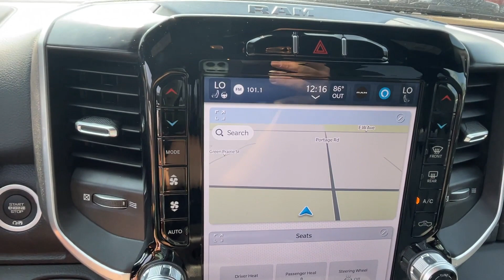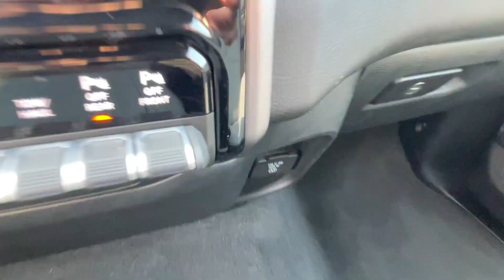2023 Ram 1500 Big Horn Vicksburg, Fulton, Schoolcraft, Portage, Pavillion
2023 Ram 1500 Big Horn 1C6RRFFG1PN570324 Video